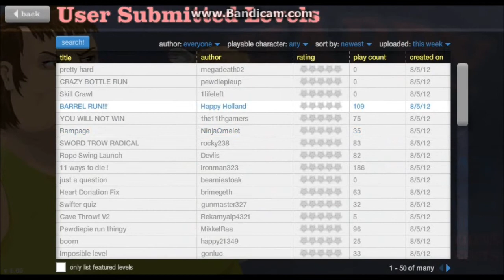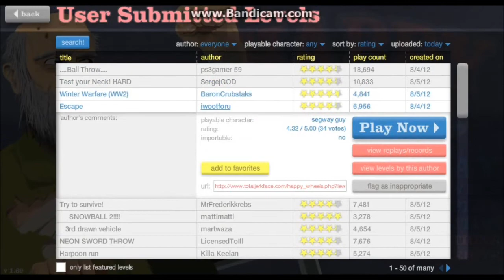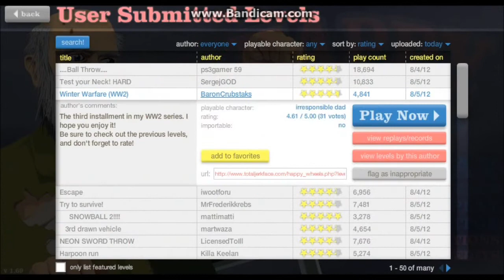Lets Play Happy Wheels: mic sound test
i am useing the turtle beach ear force z2

i think i will be doing more of these so look forward to it